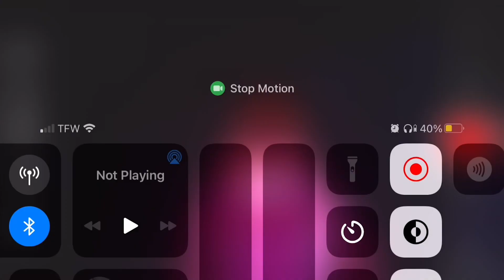Me making a stop motion. (Old)